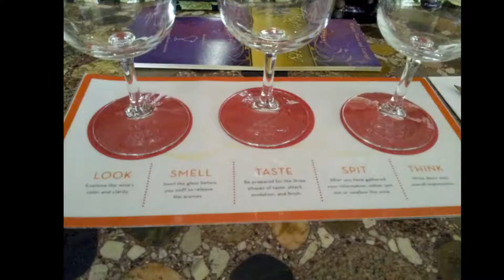Parallel 44 Vineyard & Winery 2016 44 White Review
Learn about the dance that occurs between wine and palate. Whether you like sweet, dry, red or white there is a wine connoisseur dormant in everyone.

My mission; To introduce your palate to the many wines of Wisconsin, One wine at a time.